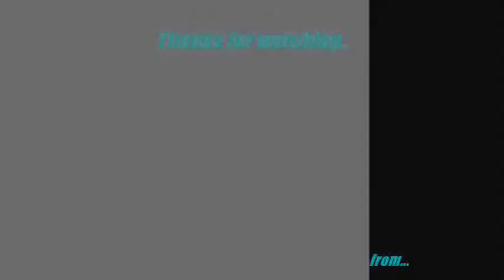Anime AV /Clips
Dedicated to someone I've cared for,and enjoyed their time. ^^ and cause i can..